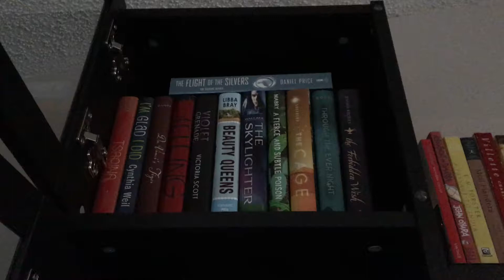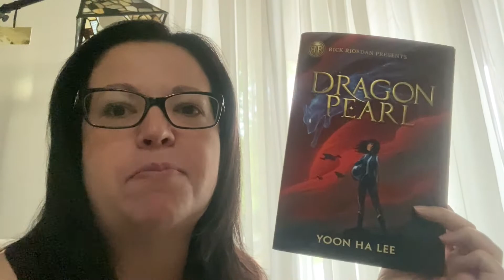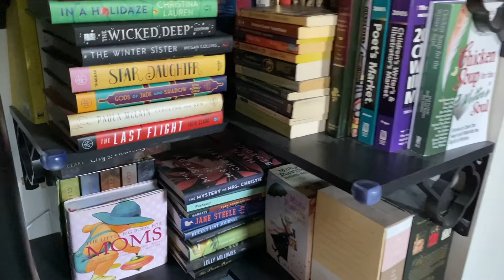VLOG | Middle Grade March | A Bear and a Bee Books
VLOG | Middle Grade March

Reads:
Cinders & Sparrows | Stefan Bachmann
The Book of the Maidservant | Rebecca Barnhouse
The Case of the Missing Marquess (Enola Holmes, #1) | Nancy Springer
The Case of the Left-Handed Lady (Enola Holmes, #2) | Nancy Springer
Sounder | William H Armstrong
Dragon Pearl | Yoon Ha Lee